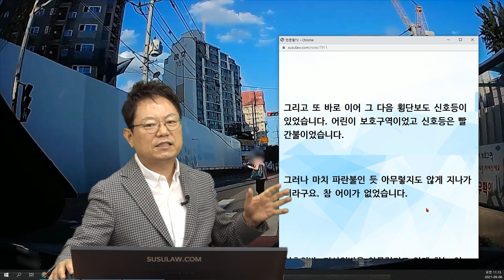12776회. 교차로 직진금지 차로에서 직진하던 상대차가 횡단보도에서도 빨간 불에 멈추지 않고 그냥 지나가는 상황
b17599
210906 (월) 오전 생방송
지시위반에 신호위반까지... 금융치료가 필요한 차량

지시위반 신호위반을 하고 다니는 이상한 차를 보았습니다.

1번 영상은 교차로 지시위반을 하여 제 차량과 사고가 날 뻔했습니다.

1차로는 좌회전 차선(직진금지), 2차로는 직진 차선입니다. 심지어 차선 유도선도 있었습니다.

그러나 다 무시하고 자신의 길인 듯 방향지시등은 커녕 아무렇지도 않게 제 옆으로 다가와 제 차와 사고 날 뻔 하였습니다.

크락션을 빵빵 울렸는데도 불구하고 정지하기는커녕 자신이 무엇을 잘못한지 모르고 그냥 진행하였습니다. 정말 어이가 없더라고요.

그리고 또 바로 이어 그 다음 횡단보도 신호등이 있었습니다. 어린이 보호구역이었고 신호등은 빨간불이었습니다.

그러나 마치 파란불인 듯 아무렇지도 않게 지나가더라고요. 참 어이가 없었습니다.

신호위반, 지시위반을 아무렇지도 않게 하는 이 분 욕 좀 해주세요!

보고 정신 차렸으면 좋겠습니다.

* 의견 *

- 두 가지 위반 상황을 모두 신고 하기 위해서는 영상을 두 개로 나눠서 따로 신고 해야 합니다.

* Shorts 편집 *
(사고가 안 나서 영상에 재미가 없다고 판단됨.)

1차로는 직진금지, 좌회전 차로

2차로는 직진차로

블박차 색깔유도선 따라 정상적으로 직진하는데

오잉? 직진금지 무시하고 직진하는 차

빵~ 했는데도 미안하다는 표시 전혀 없고

그 다음 신호등에서

어린이 보호구역에 빨간불인데

씩씩하게 그냥 가네요.

이 차 정신 차리게 욕 좀 해주세요~